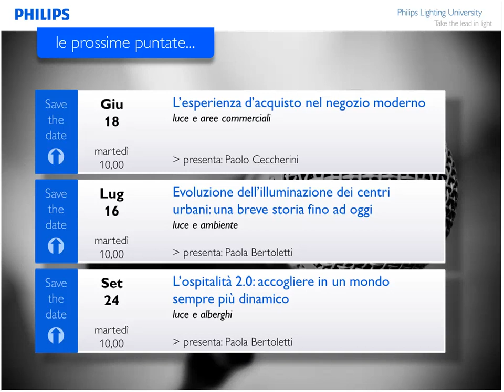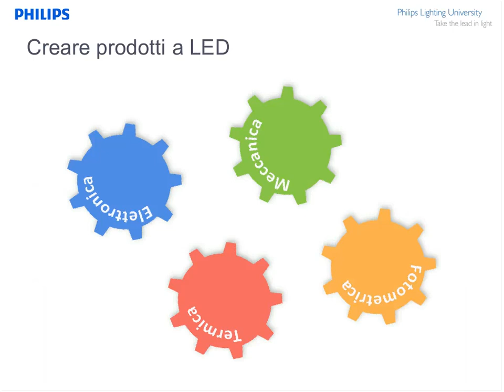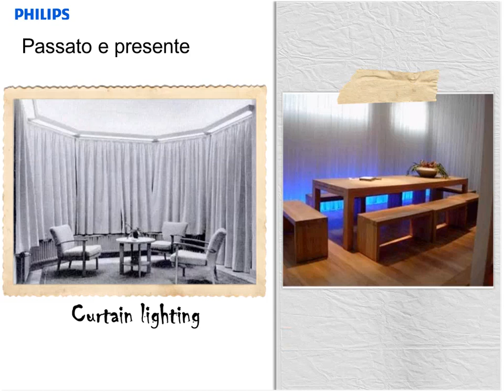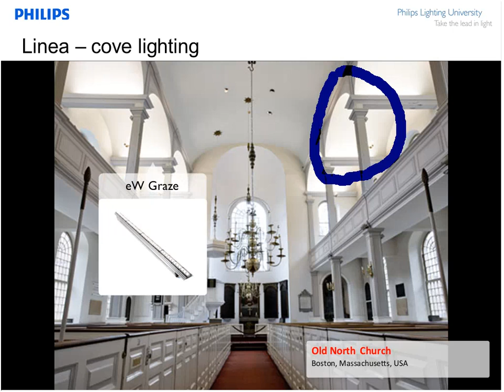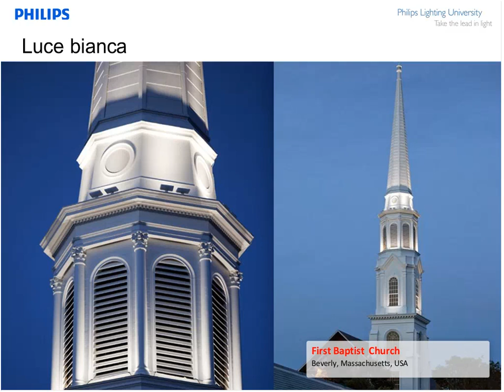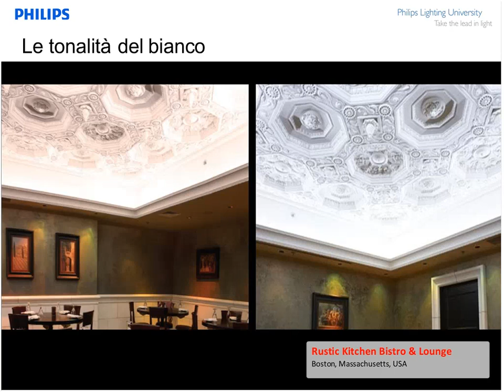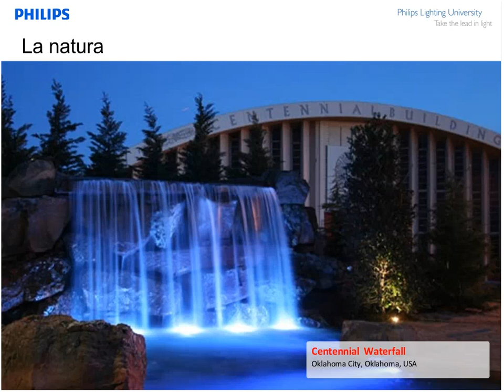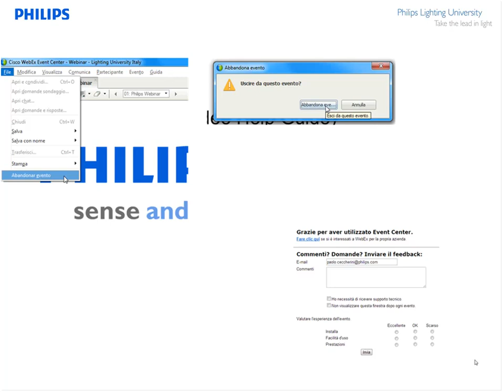I LED nell'architettura - I webinar di Philips Lighting University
I LED ha prepotentemente rivoluzionato il mondo della luce: come sfruttarne al massimo le potenzialità per rendere la luce al completo servizio dell'architettura esaltandone i principi creativi?